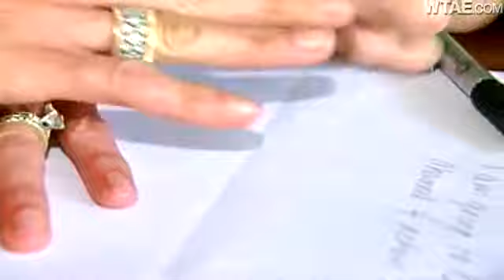Single Mom With No Sense Of Touch Gets Helping Hand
Julie Malloy is like most young mothers. She washes dishes, makes sandwiches, changes diapers and loves her son more than life -- but she has a secret.